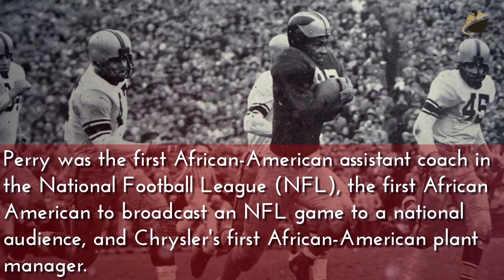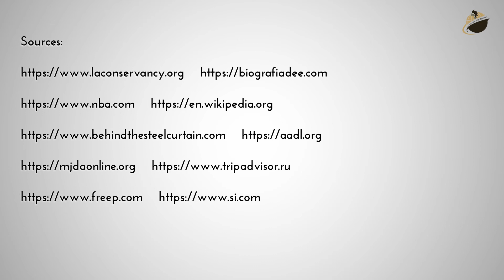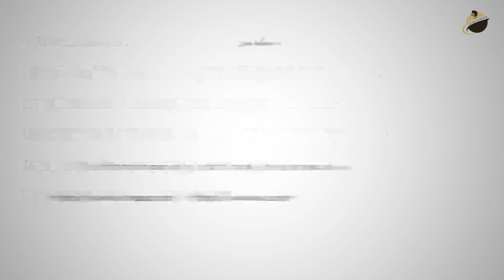May 21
BlackFacts.com Fact Of The Day for May 21st, On This Day in 1975, Lowell Perry was confirmed as chairman of the Equal Opportunity Commission.